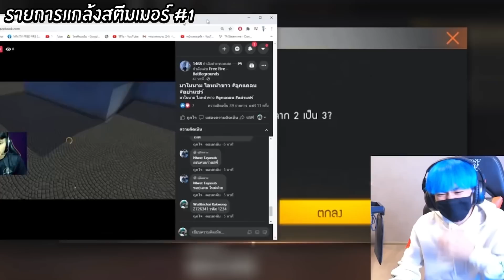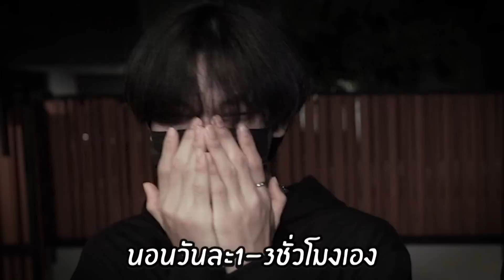เปิดโฉมหน้าจริงทีมงานใหม่MNJTV(เป็นหนุ่มเกาหลีโอปป้า ป้า)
ฉลอง7ล้านเร็วๆนี้มีเสื้อใหม่ลงสปอยใน IG